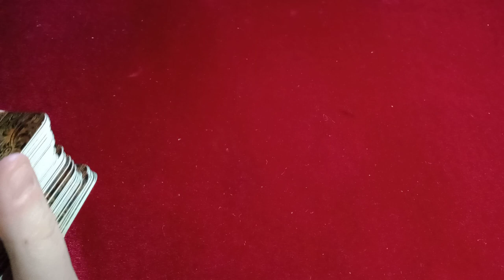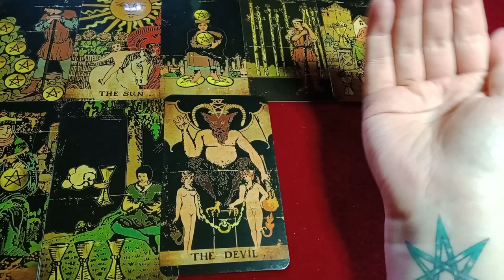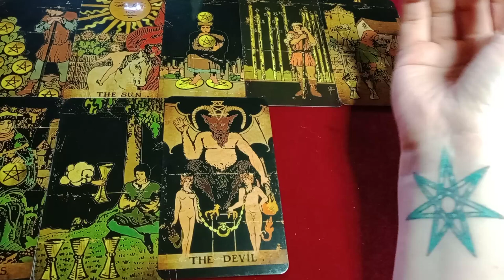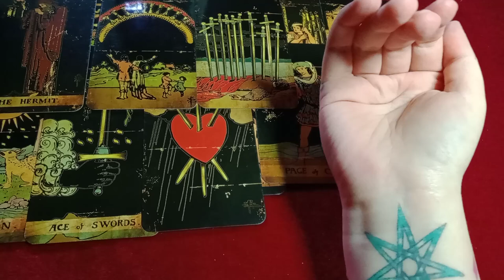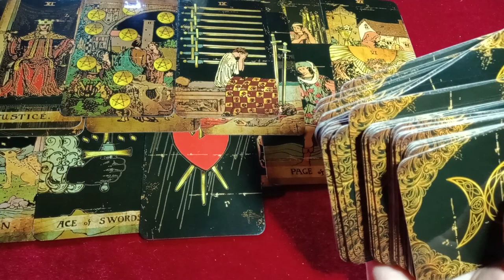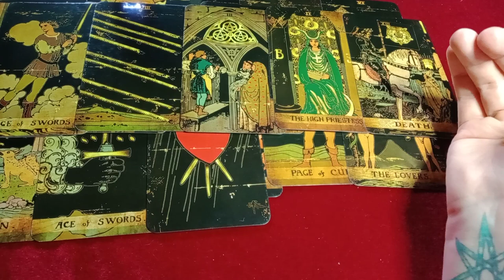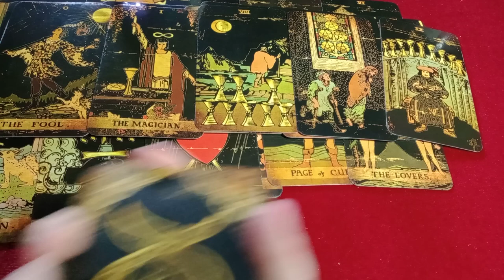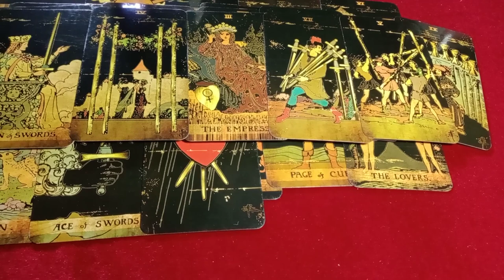ANXIETY/CHAOTIC MENTAL STATE - PANICKING BECAUSE THEY KNOW THEY HAVE TO CHOOSE YOU OR LOSE YOU